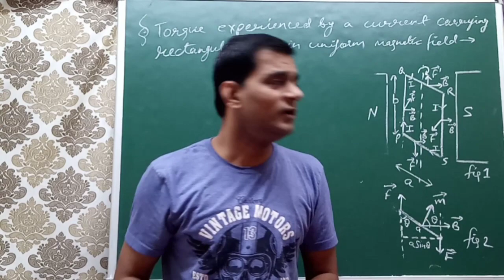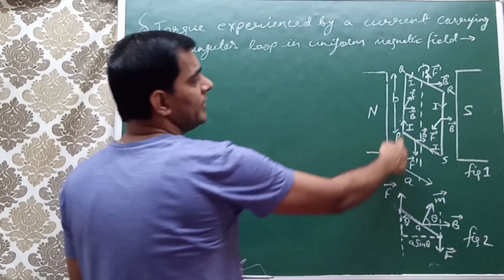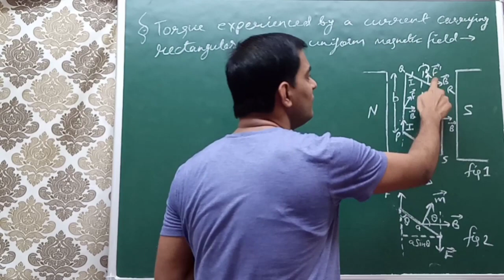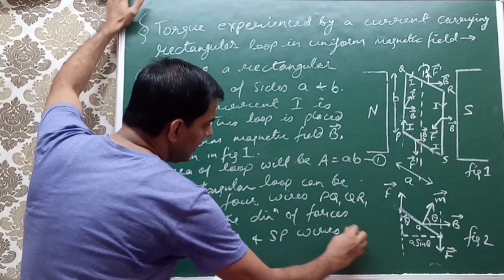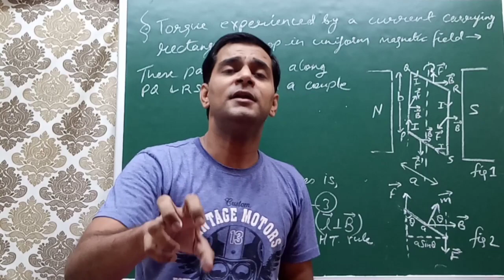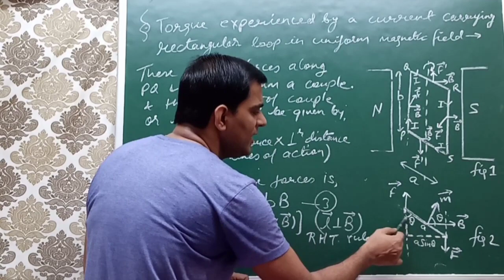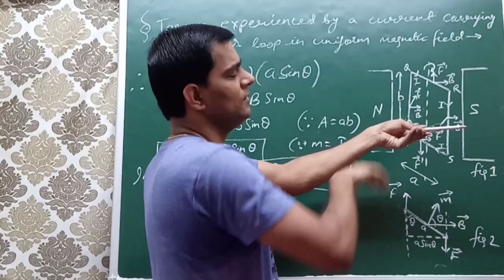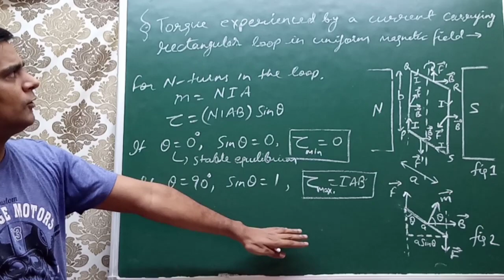#5 Torque on Current Carrying Rectangular Loop in Uniform Magnetic Field | Class XII By Virendra